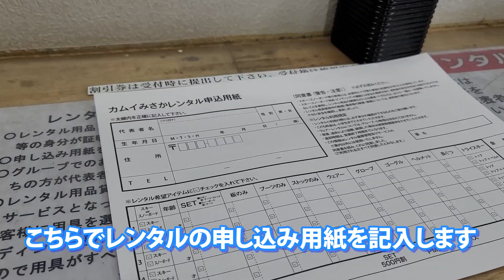スキー津軽三味線_カムイみさかスキー場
【楽譜対照動画】（楽譜付き動画）リスト▼

【楽譜無料ダウンロード】
無料楽譜Free DL score (music)
長年の演奏・指導経験から作った楽譜です。
弾きやすく、また営業で使えるような長さにしております。
初心者向け〜上級者向け、宴会芸向け、童謡、歌謡、アニメソング、
地方や国の曲など、広いジャンルの音楽を網羅しています。
​無料でご提供しているものも多数ありますので、ぜひご利用ください。

【新宿津軽三味線・箏教室】　獅子道
新宿教室・四谷教室・全国オンライン教室

「無料体験レッスンの受付」「お稽古のご予約」承ります！！
お教室では楽器不要です！
当日予約OK

海外からもご自宅でお稽古！
オンラインお稽古はこちら→

堅苦しいイメージがありがちな津軽三味線ですが、獅子道は伝統的な小山流に所属しながら誰もが楽しめる津軽三味線を目指しています！

【ご自宅で練習したい方へ】
三味線レンタル月4400円（お持ち帰り用）
【三味線買うなら！】
獅子道ショップ

【和楽器Tシャツ】
獅子道グッズ

【楽譜採譜サービス】
文化譜・箏譜・工工四の採譜も行なっております。（5,000円～）
またお手持ちの五線譜を楽譜作成ソフトを使用して「五線譜＋文化譜」の作成も行なっております。（1,000円～）
【JapaneseLoungeNight】
ジャパニーズラウンジナイト
月一回程度行われる日本文化総合ライブ活動です。
津軽三味線・箏・民謡・忍者・ギターなど様々な演目をご覧いただけます。
皆様のご協力のもと開催は90回を超えました。
開催当日は獅子道チャンネルでライブ配信も行って
おります！
2022年もよろしくお願いします！
【告知】

2023年2月19日（日）
Japanese Lounge Night vol.96

獅子道（津軽三味線）
Mike Reedy（津軽三味線）
小政会（津軽三味線）
水島八重（琵琶）
あや＊まり(箏・篠笛)
これもすべて皆様のおかげです！
感謝申し上げます！

・この1冊で津軽三味線が弾ける! 津軽三味線入門
・津軽三味線 楽譜集 現代曲集 第一集 改訂版
・津軽三味線現代曲集第二集
・楽譜集津軽三味線 現代曲集 第三集
・楽譜集津軽三味線 現代曲集 第四集
・あなたも弾けるやさしい津軽三味線入門 [DVD]
【演奏依頼】
津軽三味線・箏（琴）　演奏依頼・出張演奏なら！　パーティから結婚式・イベントまで！獅子道へご依頼ください！
You can play any song in tsugaru jamisen